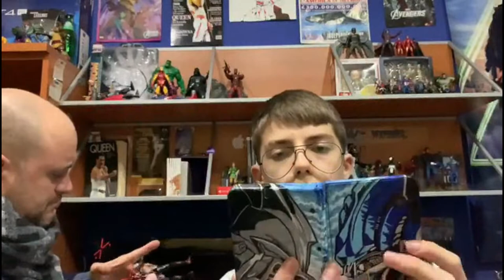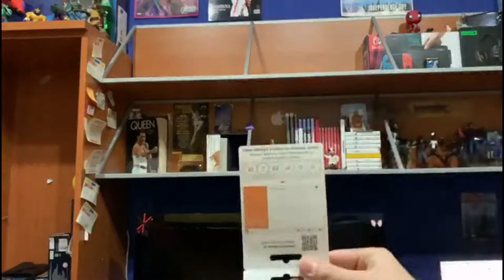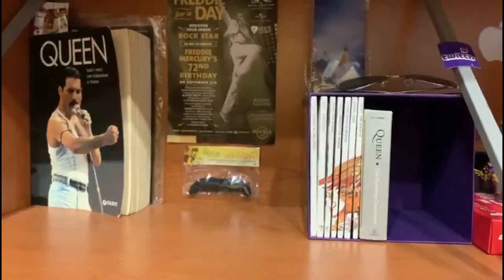SISTEMIAMO LA STANZA DI DANY !!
Svago e Divertimento Mentre Sistemiamo o almeno " Proviamo a sistemare " le Action Figure, i Video Game ed i  Gadget nella Stanza di Daniele ( and Brothers ).